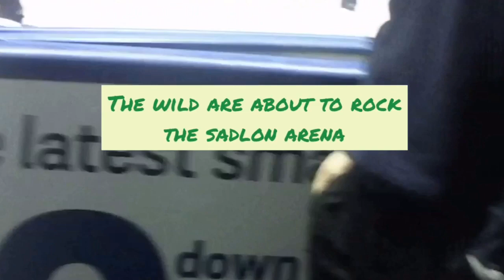Mic’D up for the Barrie Colts 1st intermission Timbits Hockey Game.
Hunter and his hockey Team got the  opportunity to play at the Barrie Colts Game during the 1st intermissions Timbits Hockey  Game featuring THE WILD. Also mic’d Hunter up and had the chance to be on the bench and film cause of being on the coaching staff of Hunter Team. Hunter didn’t talk as much as I thought he would he was pretty focused out there in to the game but cheers every time his team scored and when he pops one in. But what a great experience for the boys... Hunter has so much fun he didn’t want to leave the ice.
Big thanks to the Barrie Colts (OHL) for a great experience and wonderful night.

A/V Gear:
Synco Microphone Lav-S6
Apexcam Action Camera M80Air